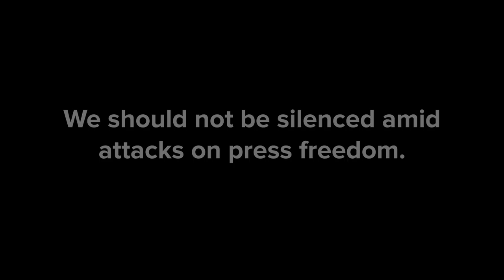IHAYAG: Official Statement on Broadcasters’ Month 2021 | UP Broadcasters' Guild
With the recent blows on press freedom, we are one with the Filipino broadcasters and other media practitioners in building national consciousness through valuable and critical information. The continuous friction between the administration and the media shows how vital it is to fight disinformation and fake news, practice responsible journalism, and defend our media workers.

As we end Broadcasters’ Month, let’s hear from journalism and broadcast organizations from the UP College of Mass Communication.